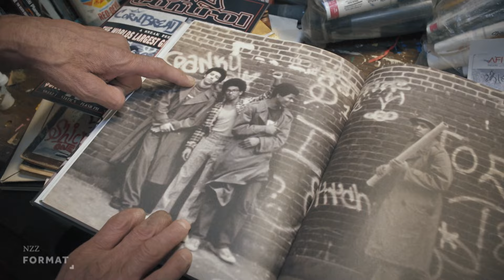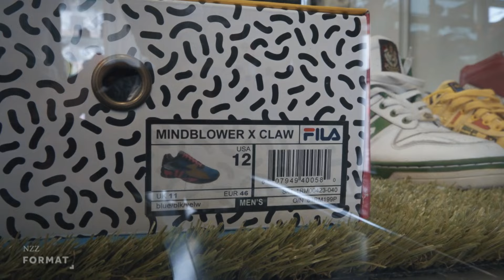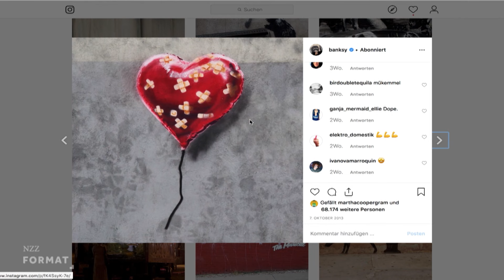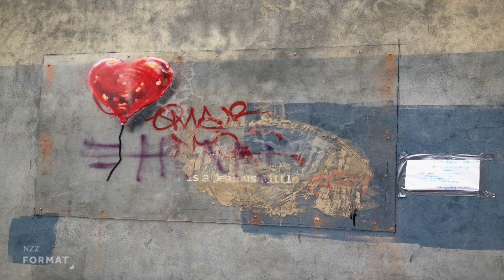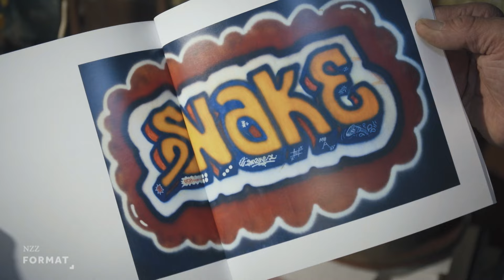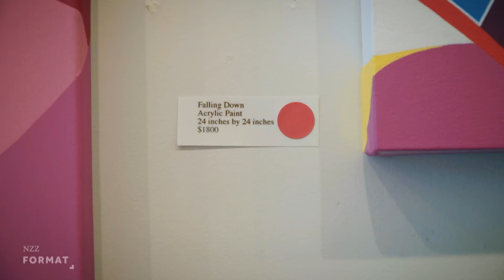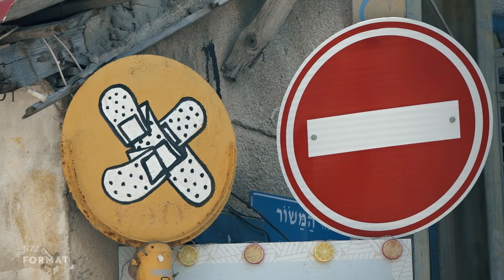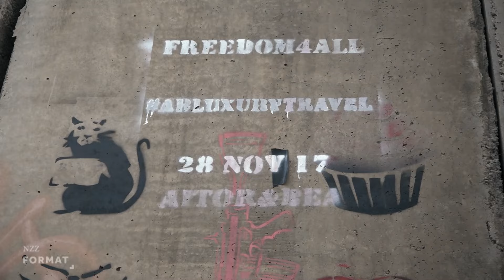Graffiti: von der Mauer ins Museum (2019)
Graffiti polarisieren: was für die einen Vandalismus ist, sehen die anderen als neue Kunstform, mit der sogar richtig Geld verdient wird. Ende der 1960er Jahre begannen Jugendliche New Yorks Hauswände und U-Bahnen flächendeckend mit ihren «Tags» zu überziehen, heute sind die Wandmalereien ein gutes Geschäft. Berühmtestes Beispiel ist das bis heute unerkannte Sprayer-Phantom Banksy. Seine Bilder erzielen Höchstpreise und ziehen die mediale Aufmerksamkeit auf sich, wie zuletzt das «Girl with Balloon», das sich öffentlichkeitswirksam nach seiner Versteigerung selbst schredderte. Mittlerweile hängt das Werk in einem Museum. Ob Graffiti oder Street Art, gesprayte Namen oder aufwändige Wandbilder sind in den meisten Städten längst Teil des urbanen Lebensgefühls. Immer mehr Metropolen stellen den Sprayern daher auch legale Flächen zur Verfügung. Denn ein Kampf gegen die Sprayereien erwies sich vielfach als Kampf gegen Windmühlen. Eine Erfahrung die auch Reykjavik gemacht hat, die zur ersten „graffitifreien“ Stadt werden wollte und damit grandios gescheitert ist. Ein NZZ Format über Vandalismus, Kunst und eine Subkultur auf dem Weg zum Mainstream.